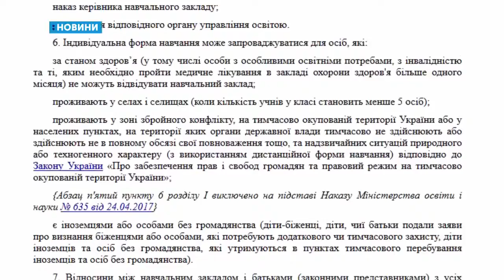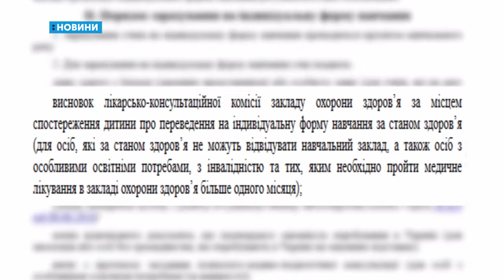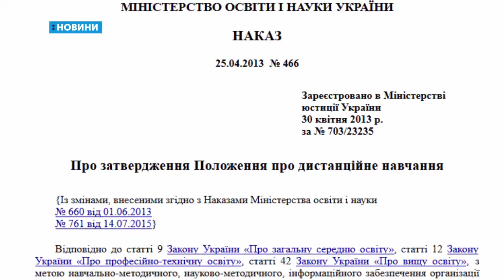19.02.2019. Новини. 08:00